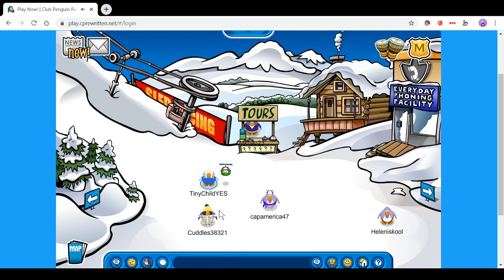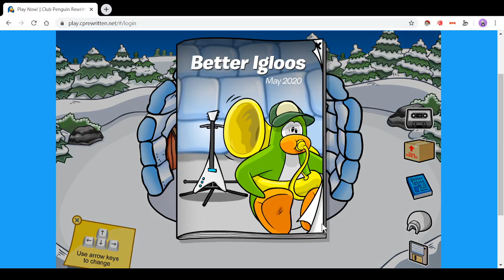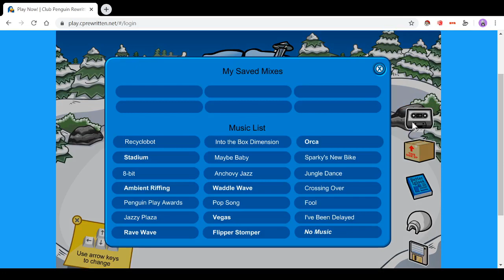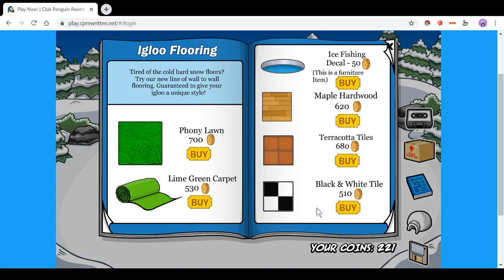AHHHH SHARK IN MY PENGUIN GAME (not clickbait) (emotional)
title is a joke and there is a shark in my penguin game